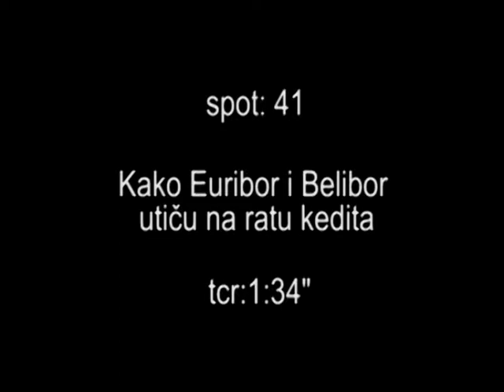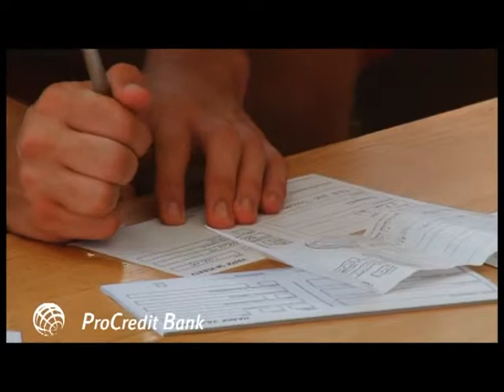Savetnik Kako Euribor i Belibor utiču na ratu kredita